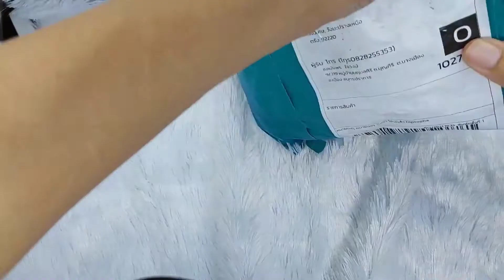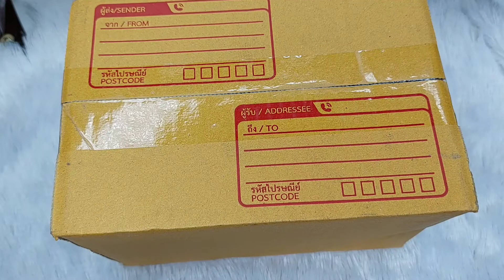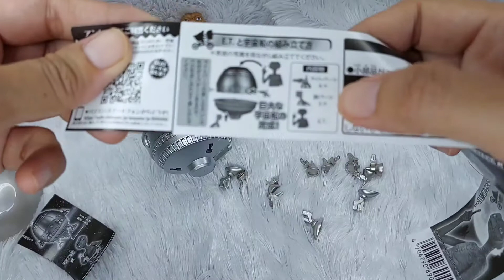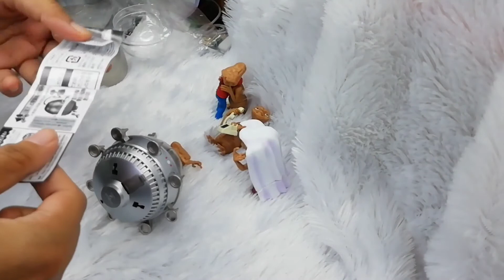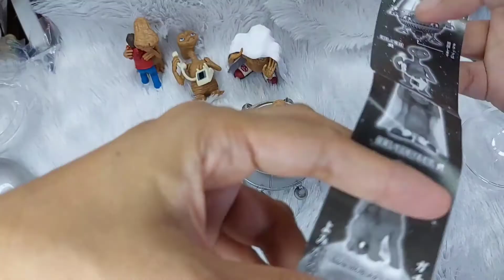๊Unbox รอบนี้เราจะยึดครองโลก E.T. อีที ขบวนการเต่านินจา | เดียวเล่นให้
มาแล้วจ้าาา วันนี้ดิ๊ฟมาชวนแกะของเล่นที่เพิ่งมาใหม่ของอาทิตย์นี้ค่ะ
อาทิตย์นี้มี
E.T. อีกแล้วจ้า
ล็อตนี้เป็นกาชาปอง น่ารักโคตรๆ
และขบวนการเต่านินจา

อาทิตย์นี้จัดเต็มเพราะ ไม่ได้กลับบ้านมานานพอสมควรเลยมีการดอง unbox
แล้วมาแกะของเล่นในที่เดียวเลย
เป็นไงบ้างค่ะ ชอบตัวไหนบ้าง

เดี๋ยวทุกคนมาเอาใจช่วยกันนะคะ
ว่าแกะออกมาจะได้อะไรบ้างตัวไหนจะหน้าตาอย่างไร จะน่ารักขนาดไหน
มาลุ้นไปพร้อมๆกันได้เลยค่า ~

ขอขอบคุณทุกการรับชมและติดตามเลยนะคะ
รักที่สุดเลย จุ๊บๆๆ ♥
โทร: 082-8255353 คุณดิ๊ฟ